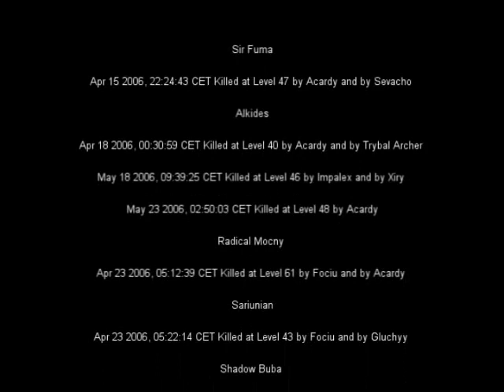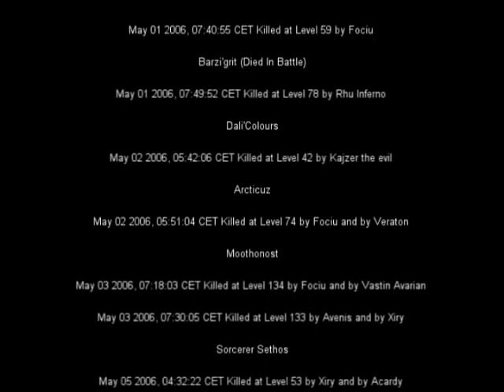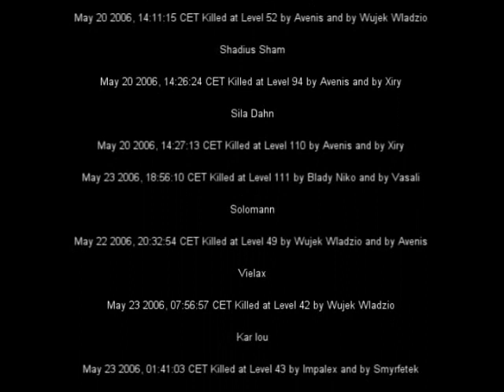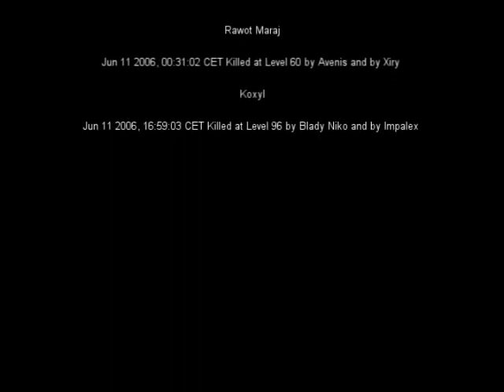Dancing Shadows PK Movie from Kyra - By: Zaq - [OLD TIBIA NOSTALGIA]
Dancing Shadows presents Pekei rounds on Kyra, created by Zaq in 2006 from Real Tibia. This one is a gem as well! Fociu, Xiry, Avenis, Gluchyy, Acardy, Kajzer The Devil, Fummo, Farce, Tetro Aurelius